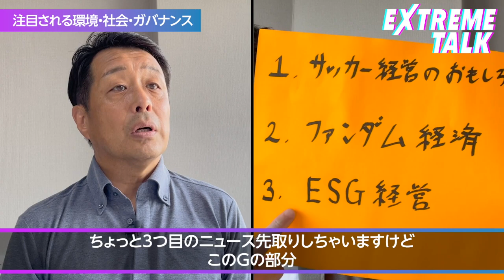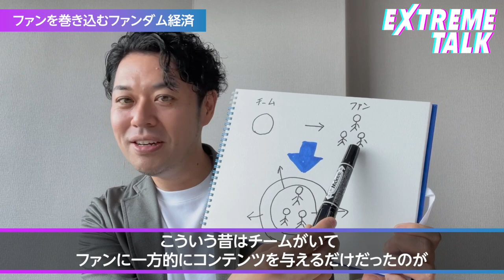川崎フロンターレ社長のサッカー経営「最前線」｜サッカーだけではないコンテンツの提供が責務／インフラとしてのサッカーチームとは？【EXTREME TALK】吉田明宏 後編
00:00　ダイジェスト
01:03　フロンターレのESG経営
12:21　川崎市との深いつながり
17:28　コンテンツの多様化が責務
27:31　インフラとしてのサッカーチーム